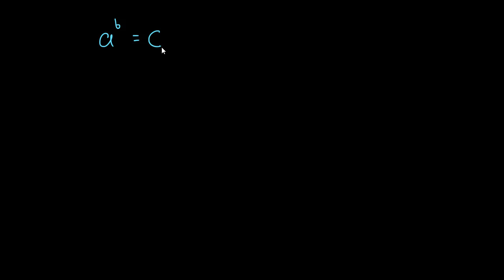შესავალი ლოგარითმის თვისებებში (1/2)